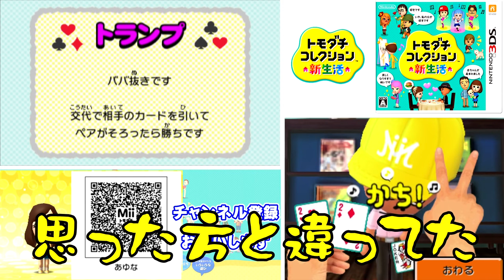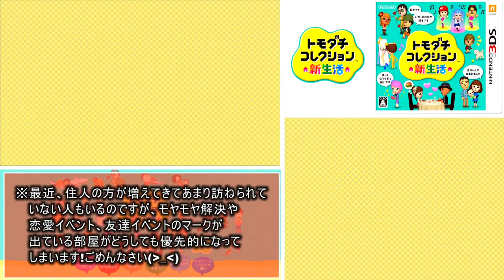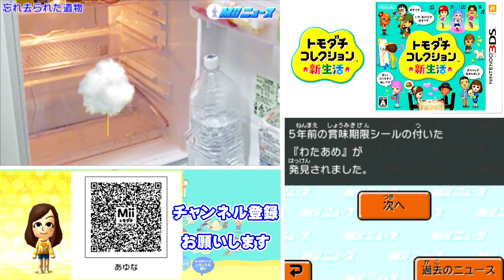トモダチとはじめる気ままな新生活【トモダチコレクション新生活】Part 71～75